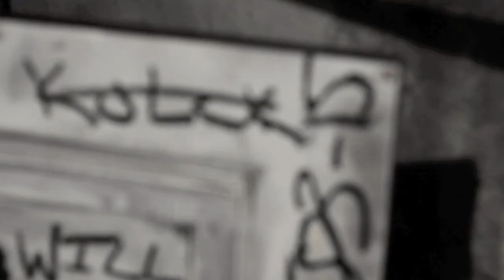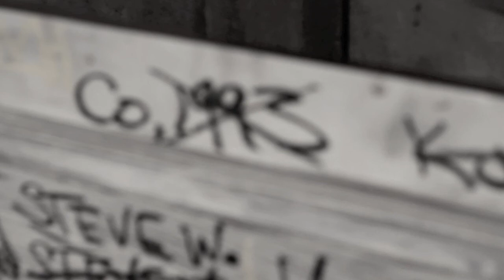Basquiat for SAMO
This is a video that shows the artist Shane O'Connell creating a piece of work with the intentions of using Jean-Michel Basquiat's style and creative process.